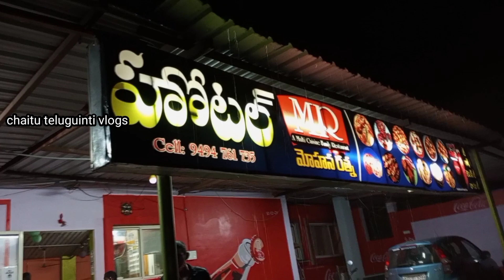vlog/తిండికోసం తిప్పలు తప్పవుగా రూమ్ కాళీ చేసినం/చేలో మేడారం/ములుగు వెళ్లలసి వచ్చింది😪/ramappa vlog/